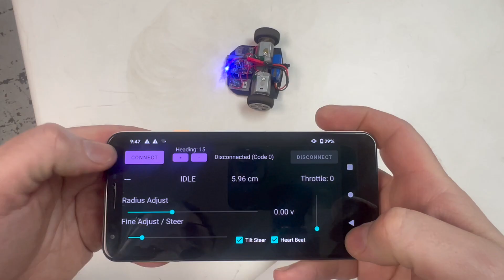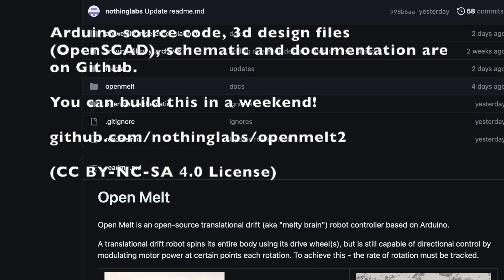Open Melt 2: Arduino-based Melty Brain / Translational Drift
Open Melt 2 is now released.